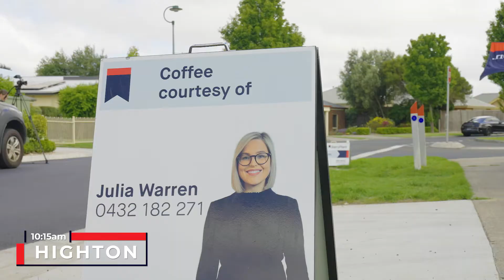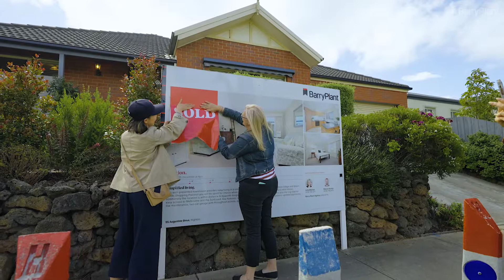BARRY PLANT - 95 Augustine Drive, Highton (AUCTION)